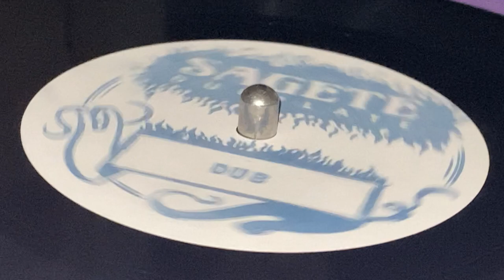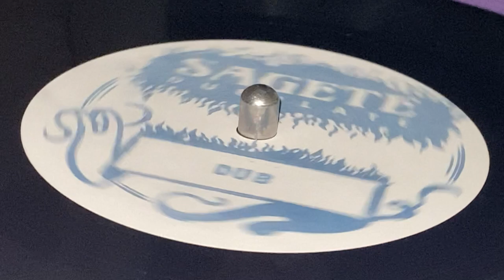Dub (PUPA SAGA ~ Full A Lyrics, B Side)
Prod & Written : Fabio Sagaria (Sagete Records) ~ SAGETE DUBPLATE ~ 4 × 7" (Box Set - Showcase, Single 2 - Side A), Limited Edition (3/10) ~ 2020 ~ UK ~ Vinyl cut by Wax It Records ~ Music by Marco Musetti ~